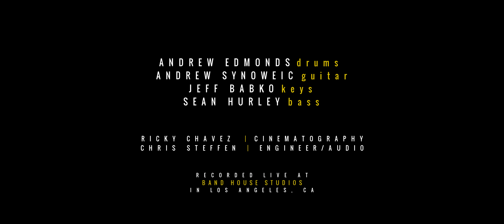"Commissary" feat. Sean Hurley, Jeff Babko, Andrew Synowiec, Andrew Edmonds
Band House Studio Sessions-"Commissary"

Andrew Synowiec - Guitar
Jeff Babko - Keys
Sean Hurley - Bass
Andrew Edmonds - Drums

Engineer/Mixing - Chris Steffen
Cinematography - Ricky Chavez
Recorded at Band House Studios in Los Angels California